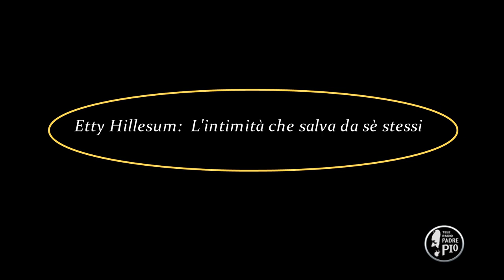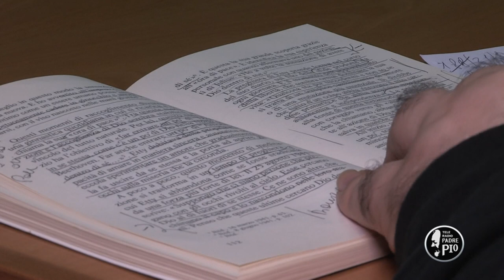Etty Hillesum: L'intimità che salva da sè stessi (Dritto al Cuore 23 Marzo 2022)